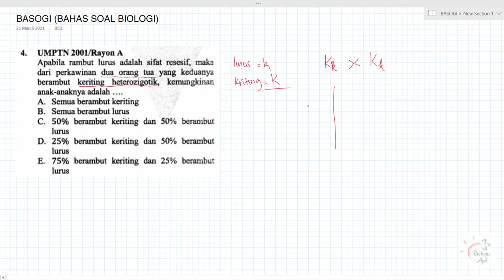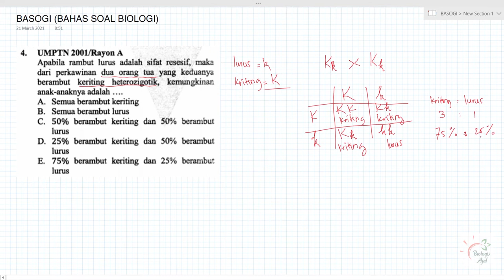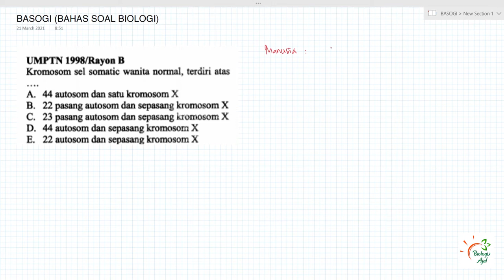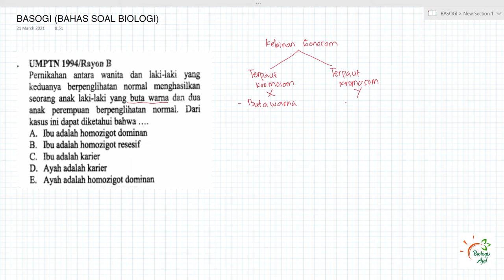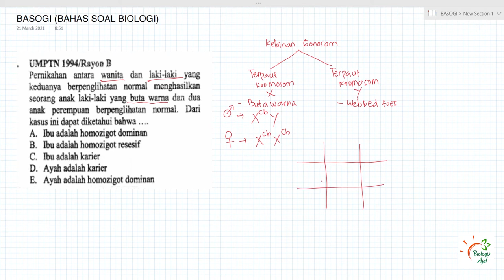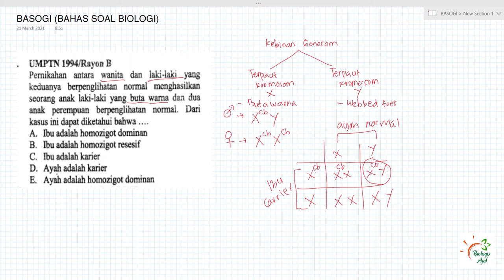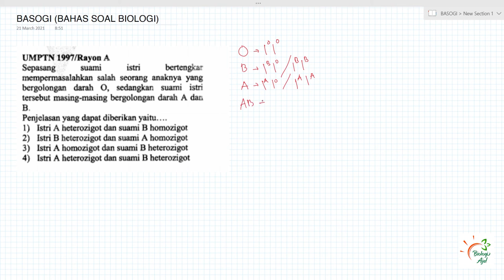BAHAS SOAL UTBK | LATIHAN SOAL BAB GENETIKA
Setelah kemarin kita meluncurkan program GIKARI​​​ hari ini kita ada yang baru juga nih buat para pejuang UTBK, sesi kali ini yaitu BASOGI​​​ (Bahas Soal Biologi). Meskipun kita belum tahu gimana kebijakan untuk UTBK tahun depan, tapi mari kita berjuang untuk terus mempersiapkan diri untuk meraih impian kita!!! Semangat terus ya buat kalian, para pejuang UTBK 2021.

Oya, buat kawan Biologi Aja semua, bantu kita buat ngisi kuisioner ini ya sebagai bahan evaluasi buat kita, agar videonya semakin baik :)

Satu lagi, buat temen-temen semua  kita ada grup telegram lho, khusus buat kalian yang sedang persiapan UTBK 2021 atau buat kalian yang ingin sharing seputar perbiologian. Yuk gabung jadi Kawan Biologi Aja!